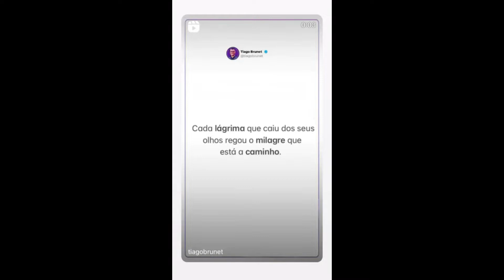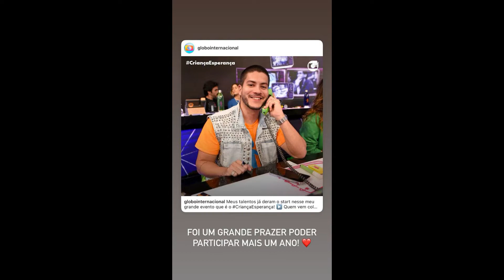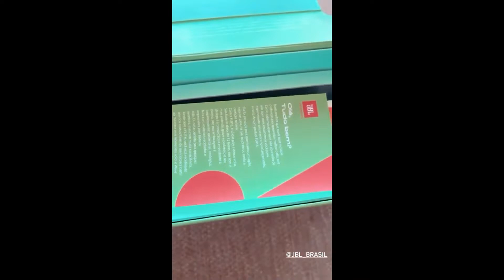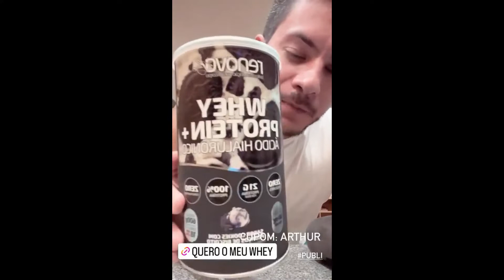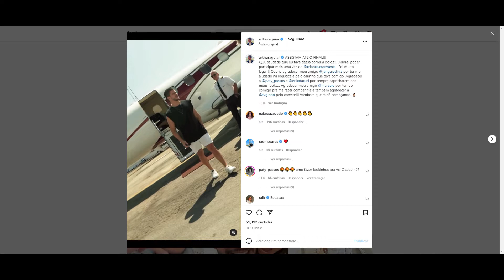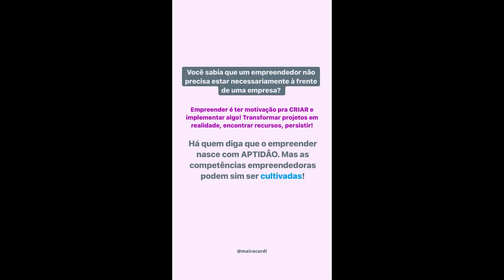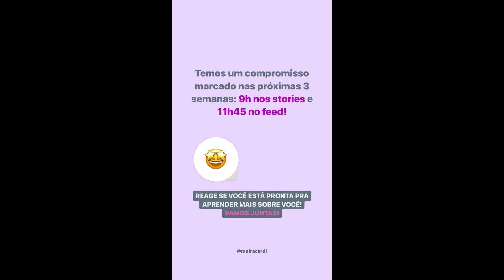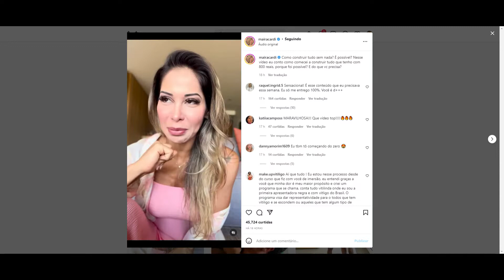STORIES DO CAMPEÃO DO BBB22 ARTHUR AGUIAR 15/08/2022